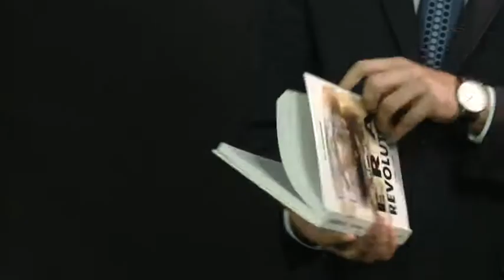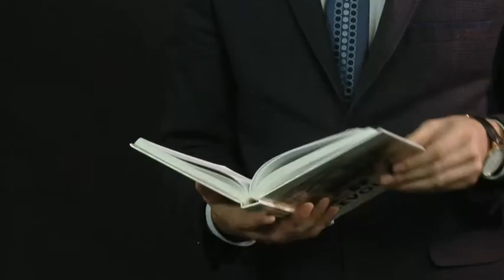3 Povestea terapeutica cu Stefan Popov - MARATONISTUL 2017